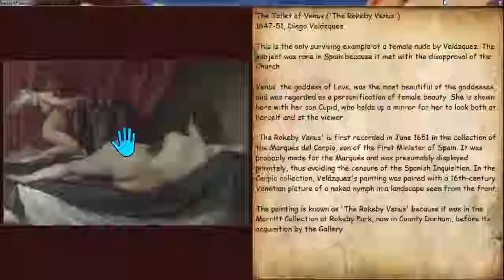View Paintings and Information through Kinect Interaction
This project has been performed for a Museum.
The people standing in front of the camera can make hand gestures in order to move across the paintings, obtain information about it, and store it as a favourite.